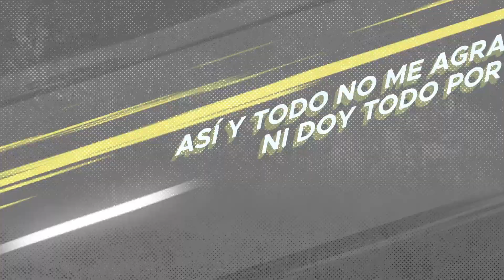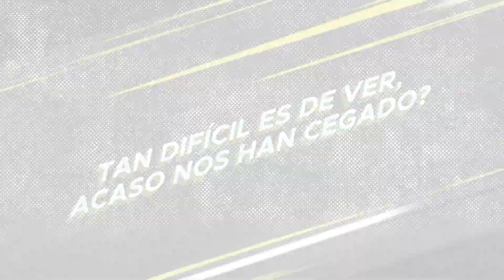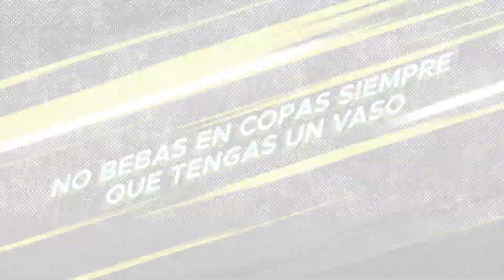Monopolio hay uno sólo | Los Herederos de Alberdi